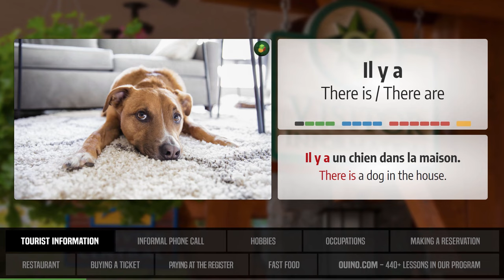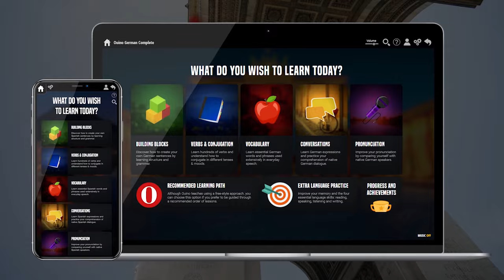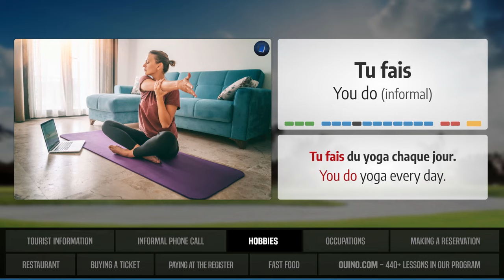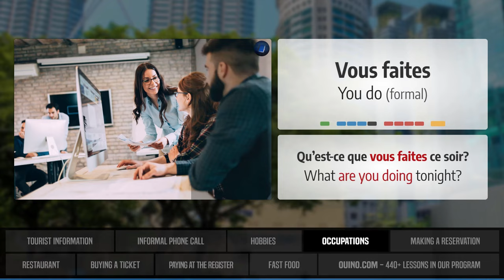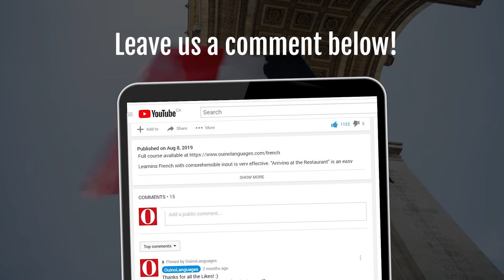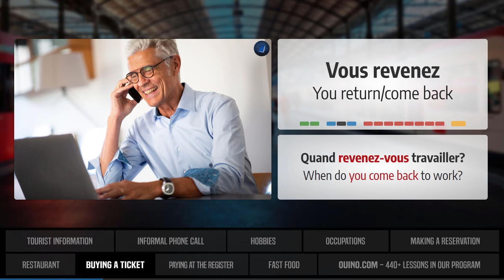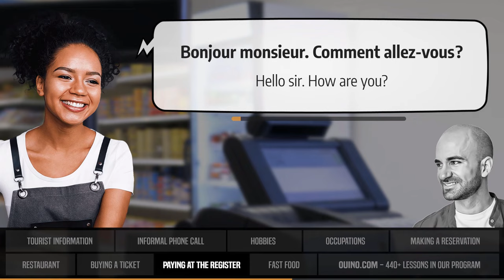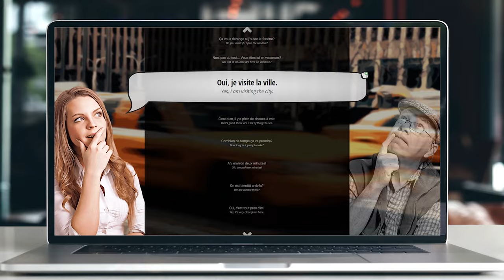Learn FRENCH: Easy & Slow Conversation Course! (9 Scenes w/Essential Words) - OUINO.com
If you’ve ever thought you had no talent for learning French, this video will prove you wrong. The 9 conversations in this video were written specifically for learning French and it'll bring back that natural talent we all have for learning languages. We’ll start by teaching you 10 to 15 keywords that will be crucial for the upcoming conversation. This will flood your brain with repetition and it'll make the whole conversation a lot more comprehensible, which is absolutely essential to help you learn other words from context. It's the perfect recipe for learning effectively.

Here are the 9 included scenes:

00:00 Intro
00:35 Scene 1: At the Tourist Information Centre
08:51 Scene 2: The Informal Phone Call
16:52 Scene 3: Talking about Hobbies
24:18 Scene 4: Talking about Occupations
30:51 Scene 5: Making a Hotel Reservation
38:53 Scene 6: Paying at the Restaurant
44:30 Scene 7: Buying a Train Ticket
52:15 Scene 8: Paying the Cash Register
57:51 Scene 9: Ordering Fast Food